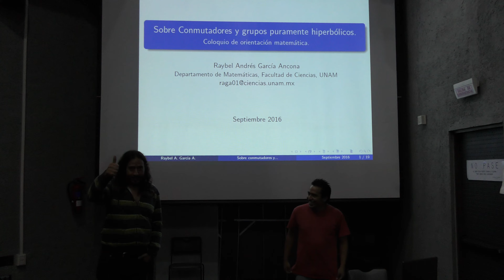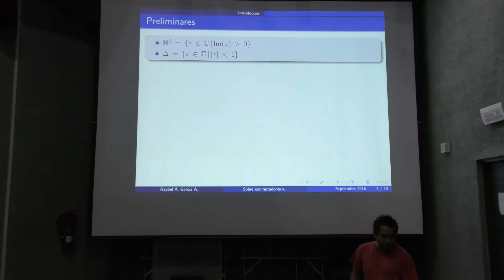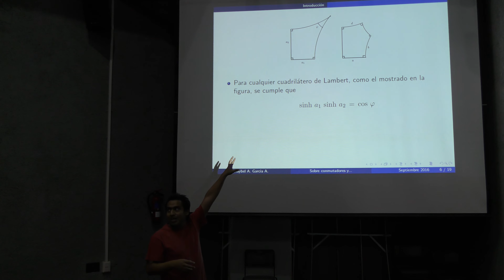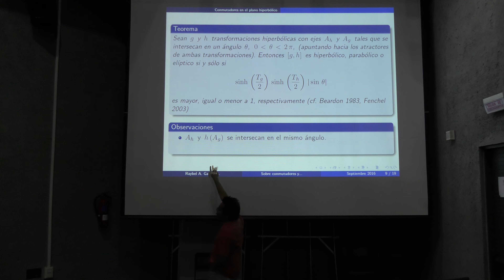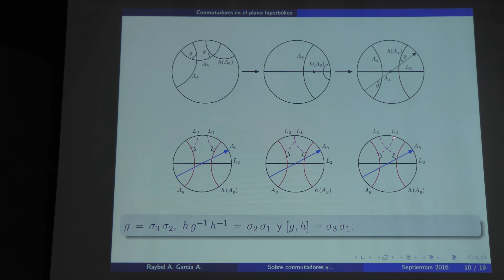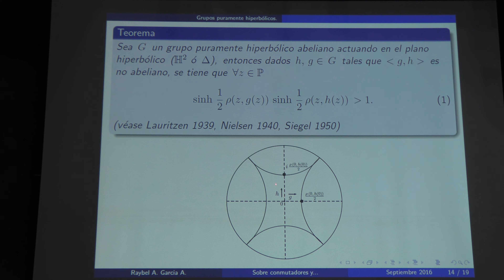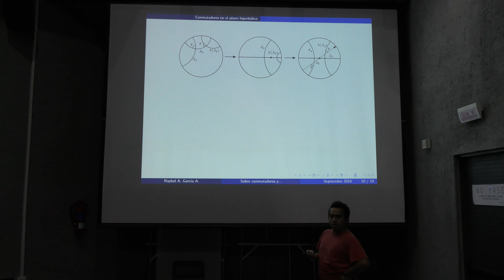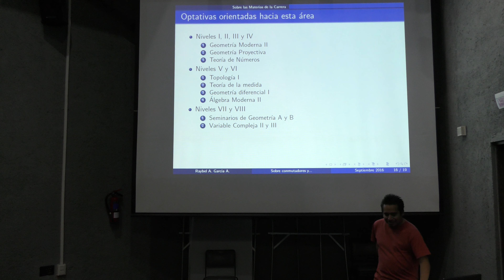Sobre conmutadores y grupos puramente hiperbólicos (Raybel García)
Sobre conmutadores y grupos puramente hiperbólicos

Plática dada por Raybel García (Facultad de Ciencias) en el Coloquio de Orientación Matemática el martes 6 de septiembre del 2016 en la Facultad de Ciencias de la UNAM

Raybel García en la Facultad de Ciencias de la UNAM